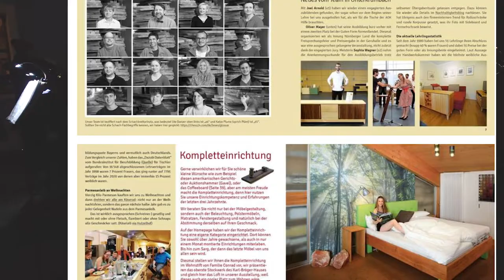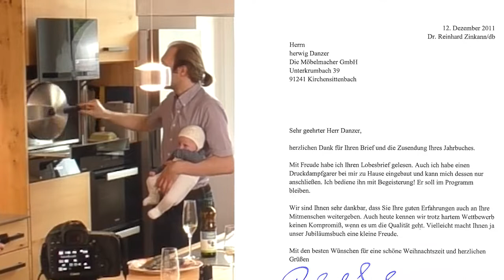NL191Weihnacht22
Liebe Leute,
bald ist das Jahrbuch 2022, der papiergewordene Dank an unsere Kunden, bei Ihnen in der Post und die digitale Variante auf der Homepage. Es ist die Nummer 27 seit dem ersten Kalender im Jahr 1997 und bitte benachrichtigen Sie uns unbedingt, sollte es bei Ihnen nicht angekommen sein, aber vor allem, wenn wir Ihre Postadresse noch gar nicht haben.
Wir gönnen uns einen dritten Weihnachtsfeiertag (27.12.) und sind ab Mittwoch, den 28. Dezember an allen Werk- und Samstagen für Sie da. Bitte vereinbaren Sie für zwischen den Feiertagen rechtzeitig Termine mit uns, nach der staden Zeit wird's auch wieder ruhiger.
Hier geht´s zum kompletten Newsletter im Blog

Das haben wir diesmal für Sie zusammengestellt:
1. Kochshow-Videos aus der höhenverstellbaren Küche mit Diana Burkel und Schwabhof
2. Fans des Druckdampfgarers an die Deckel kleben?
3. Raffinierte Ausziehtische und Tisch-Sonderangebot
4. Unsere Outdoorküche in Edelstahl als Einzelanfertigung
5. Highend Hifianlage in Kirschbaum, jetzt in neue Auflage einsteigen
6. Relaxsessl Daydreamer in der Joriaktion
7. Nesmukmesser in Ihrem Wunschholz
8. Unser erstes Auto fährt mit Sonnenstrom: Elektra Woman und Dyna Girl
9. Kurznachrichten:  +++ Horst Hager 30 Jahre +++ Merets Reise nach Jerusalem  +++ Übriges +++